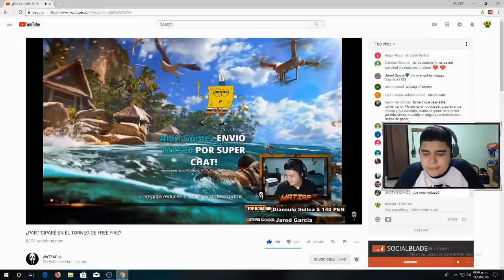MI CARA! ESPECIAL 700 MIL - AlexGo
Un vídeo en el cual muestro mi cara

• CONSIGUE DIAMANTES GRATIS para FREE FIRE, Pases Elite y Mucho Mas

► ¡Sígueme!

► ¡Música!
• Intro! Random
• Outro! Noisestorm - Crab Rave [Monstercat Release]

► ¡Etiquetas!
SI VES LO QUE ME PASO EN ESTA PARTIDA TE QUEDARAS IMPACTADO *tension* | TheDonato Free Fire, ESTOY A NADA DE SER HEROICO EN FREE FIRE! *entra rápido*, LE DESTROCE EL CRÁNEO! FREE FIRE, LA PLAZA ES NUESTRA / FINAL DE TEMPORADA / N4RC0 SERIE/ FREE FIRE/